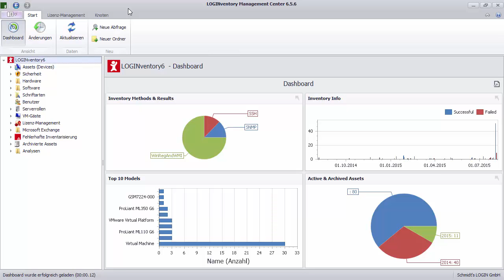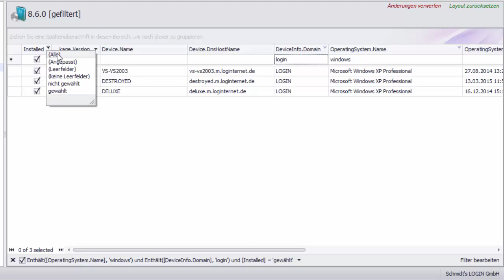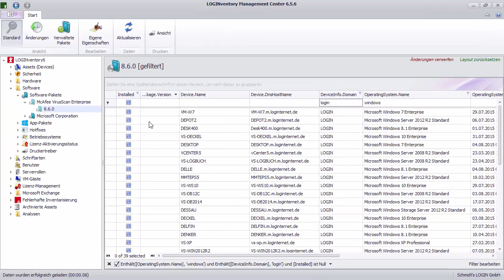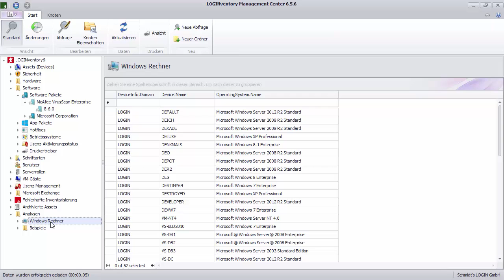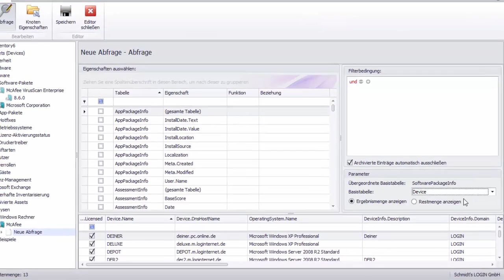LOGINventory 6/7: Wo ist ein Software-Paket nicht installiert?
Umgang mit Filterbedingungen und verschachtelten Abfragen.

Nachdem wir schon in diversen anderen Videos demonstriert haben, wie einfach man feststellen kann, welches Software-Paket wo installiert ist, widmet sich dieses Tutorial der darauf folgenden Fragestellung: Wo ist dieses Paket nicht installiert?

Inventarisierung ist eigentlich ganz einfach und hier für bis zu 20 PCs kostenlos verfügbar